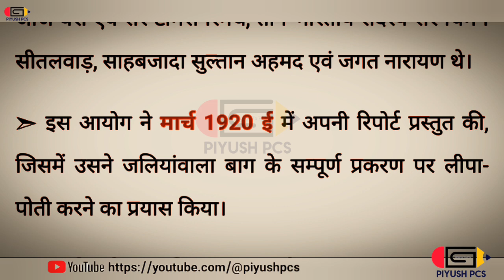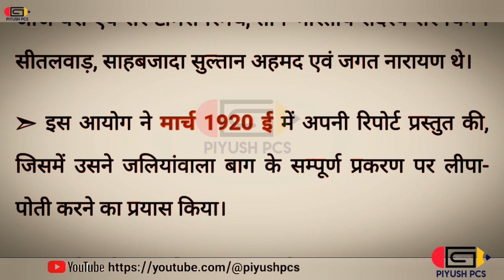हंटर_आयोग_और_इसकी_रिपोर्ट jaliyawalabagh इतिहास history generalknowledge staticgk piyushpcs